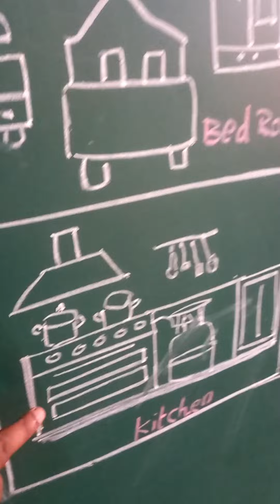Around My House /NURSERY/Sri Venkateswara Junior School